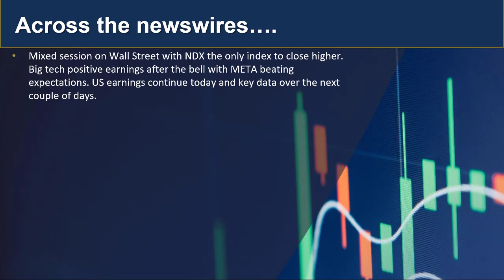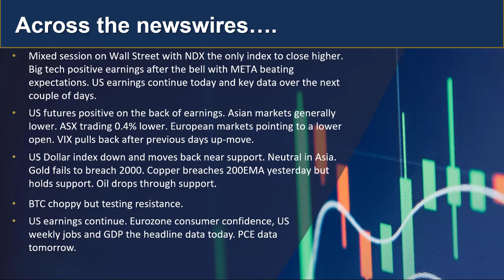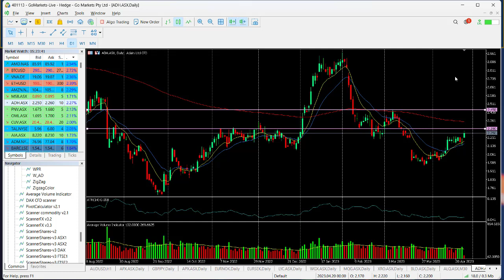GO Market Update and Charts of interest EURCAD and ADH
US Markets finish mixed as NDX outperforms and is the only index in the green after tech earnings. US futures up again today after META beat earnings, Asia remains cautious. Find out more...